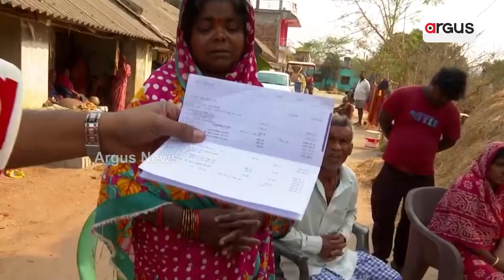Prime Odisha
ଦେଖନ୍ତୁ ଆଜି ସନ୍ଧ୍ୟା ୭ ଟାରେ
+ରାଜ୍ୟରେ ବିପର୍ଯ୍ୟସ୍ତ ଆଇନଶୃଙ୍ଖଳା ନେଇ ବିଜେପିର ଗର୍ଜନ
+ପ୍ରତୀକାତ୍ମକ ଭାବେ ବିଜୁଙ୍କ ଯୁଗ ଶେଷ, ନବୀନ କେନ୍ଦ୍ରରେ
+ ପଞ୍ଚାୟତିରାଜ ଦିବସ ବନାମ ଭ୍ରଷ୍ଟାଚାର ଦିବସ